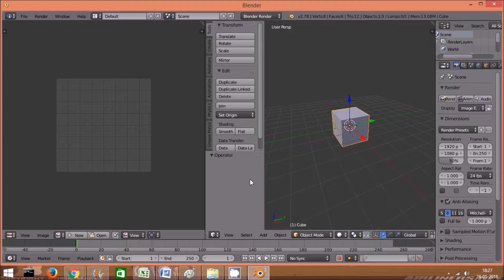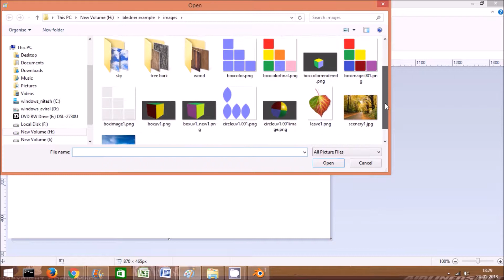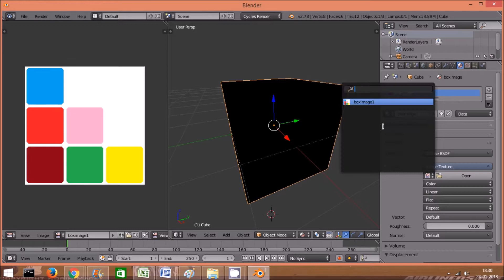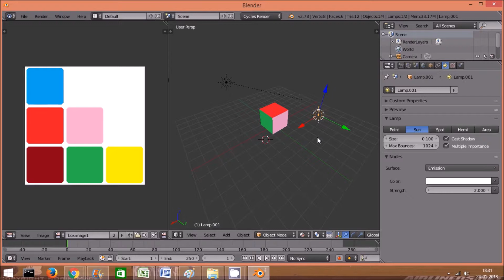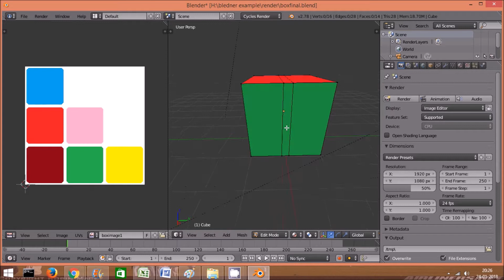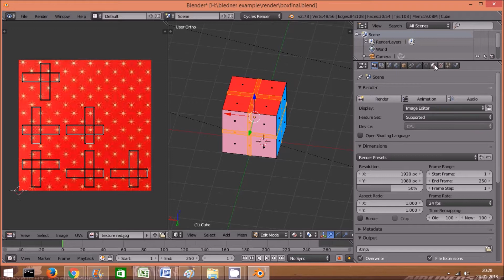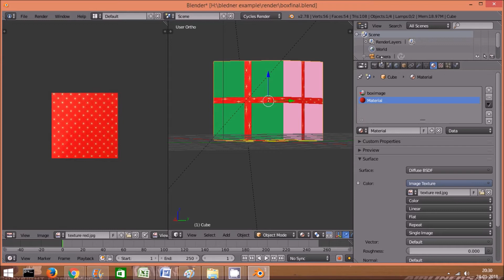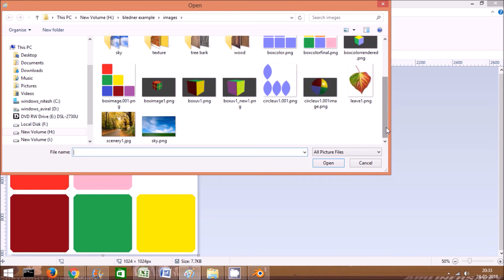Quick Review: Create Box Object and add Material in Blender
Steps.

.  Add Box Object  and use UV Image Editor to add material to
object. Unwrap object in Edit Mode and add Material.
. Bake and Add Material in  Cycles Render.
. Use the Following shortcuts
     . Ctrl +R to add ring in Box.
     . Alt+Shift to combine edges.